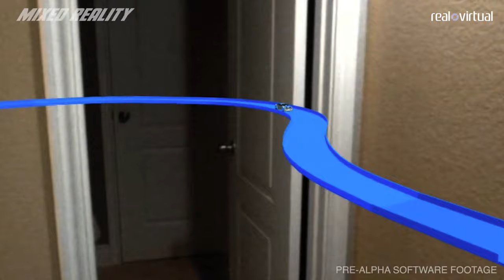Análisis MicroMachines: Mini Challenge Mayhem - Mini, pero senior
Analizamos el juego Micro Machines: Mini Challenge Mayhem disponible para PC VR y Quest.